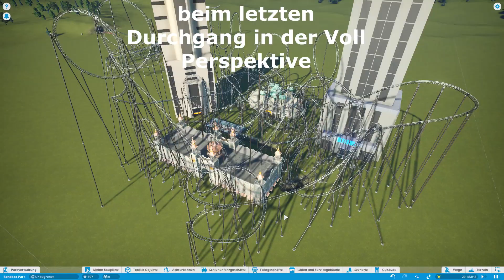Planet Coaster #017 Black Death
der nächste Mega Coaster & warscheinlich heftigste zugleich den ich je gebaut habe. Eine launched Copperhead Strike Achterbahn